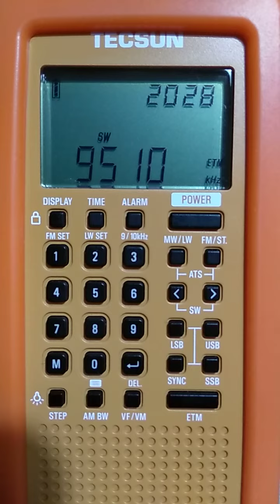Radio Algerienne, France. 9510 kHz (20:27 UTC)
Heard @ Montevideo, Uruguay 🇺🇾 using the Tecsun PL-368 with an MLA-30 antenna.